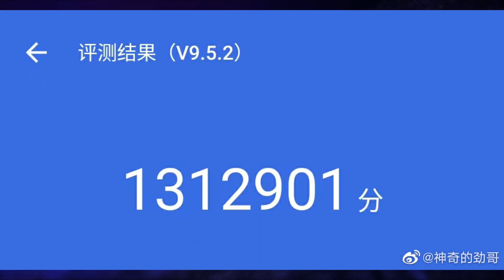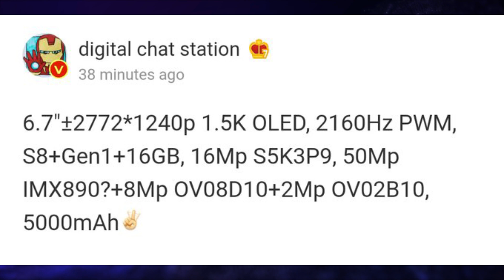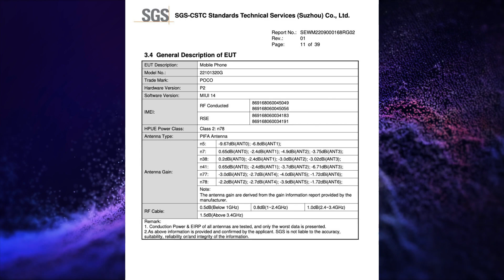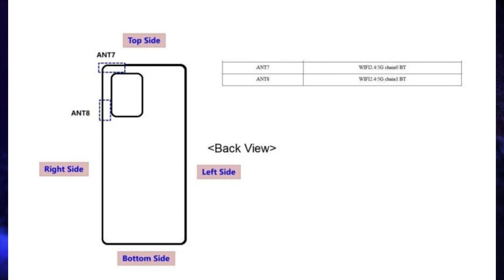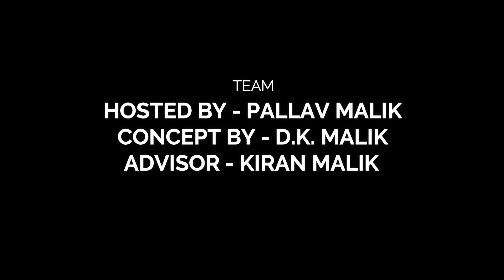TECH TALK NO. 181- MEDIATEK DIMENSITY 8200, HONOR 80 SERIES, ONEPLUS ACE 2, CERTIFICATIONS, AND MORE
Hello, Friends Welcome to Tech Talk No. 181. Today There Are Lots Of Amazing Tech Talk Lined Up For You.
Our New Youtube Channel coaching with Kiran
VIDEO HIGHLIGHTS:
INTRO: (0:00)
MOTO X40 ANTUTU SCORE: (0:16)
HONOR 80 SERIES LIVE IMAGES: (0:41)
INFINIX HOT 20 5G: (1:04)
ONEPLUS ACE 2 SPECIFICATIONS: (1:27)
OPPO RENO 9 SERIES CAMERA SPECIFICATIONS: (2:42)
iQOO NEO 7SE POSTER: (3:12)
REDMI BUDS 4 LITE RENDERS: (3:35)
MEDIATEK DIMENSITY 8200: (4:15)
CERTIFICATIONS: (4:36)
END NOTE: (6:11)
OUTRO: (6:31)